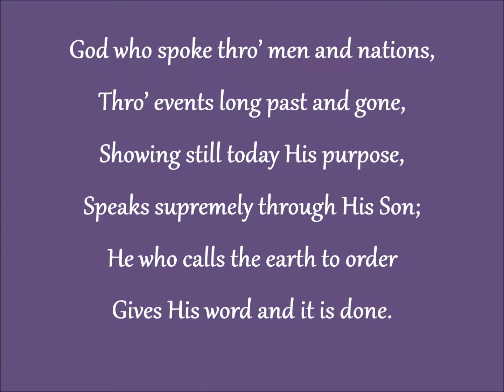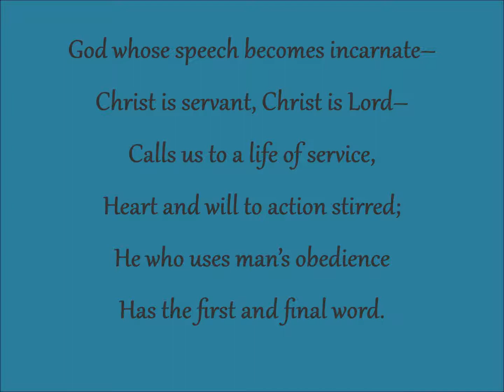087 - God Who Spoke In The Beginning